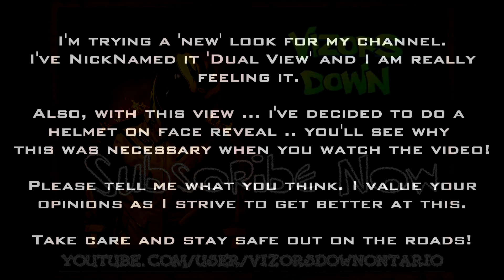Bike Needs Repairs + New Recording Style + 'Helmet On' Face Reveal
Hey Youtube,

I've come up with a new idea for recording my Motovlogging and I really like the way it feels. I hope you all enjoy the 'dual view' and send your feedback weather it's positive or negative.

Recording Gear

Drift External Mic

2013 Honda CB500F – Red

Where I ride (Mostly)

I Live in Durham Region (GTA)

Editing

Photoshop CS6